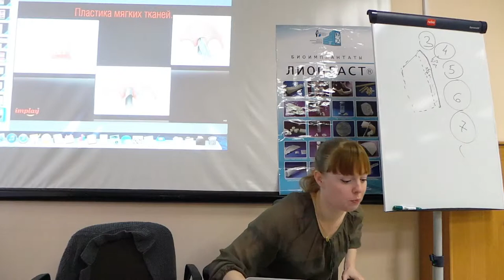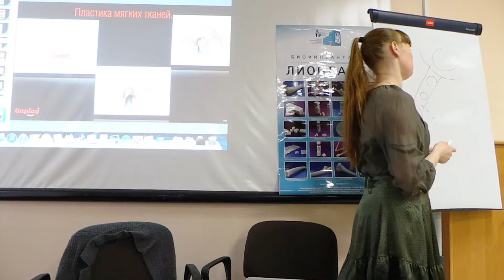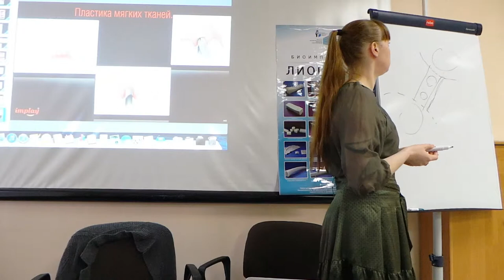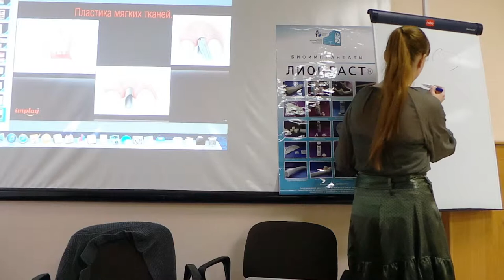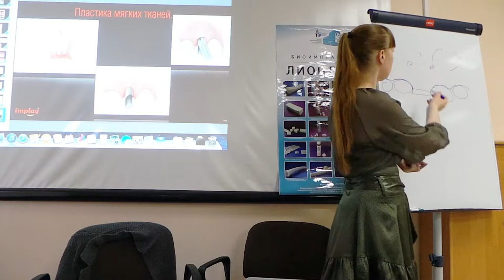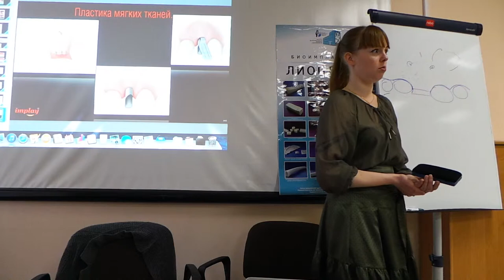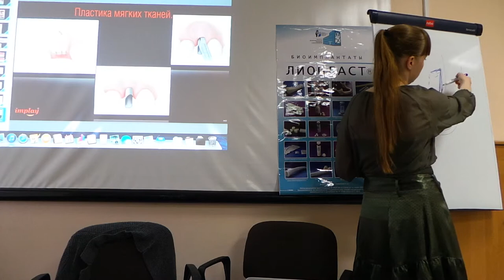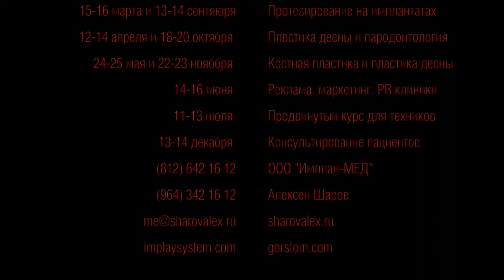Мария Александровна Носова. Костная пластика и пластика десны. Эпизод 6.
«Костная пластика совместно с имплантацией зубов. Пластика мягких тканей в периимплантной зоне. Усложненные хирургические методики».

Практический семинар для опытных стоматологов-хирургов-имплантологов, челюстно-лицевых хирургов и пародонтологов.

24-25 мая 2014 года, 22-23 ноября 2014 года. - выделить цветом (весна оранжевый, лето - зеленый, осень  - красный, зима - голубой)

Дмитрий Николаевич Амириди - стоматолог-хирург-имплантолог;
Мария Александровна Носова - стоматолог-хирург-имплантолог-пародонтолог.